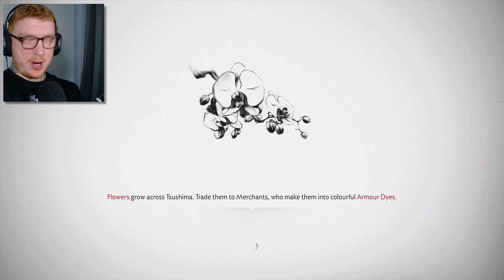THE DANCE OF WRATH!! | Ghost of Tsushima | Part 19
In Ghost of Tsushima | Part 19 We start a dueling war with Kojiro and his five Straw Hat friends in search of his armour and a special move called the Dance of Wrath!!

My let’s play series will include a full walkthrough and gameplay of Ghost of Tsushima from beginning to end and this full playthrough will also include my first impressions and review of Ghost of Tsushima gameplay, main story, side quests, and all other content on the PS4 Pro (Playstation 4 Pro) with full commentary and reactions.

Much love!
AverageBrodie

► GAME INFORMATION:
DEVELOPER: Sucker Punch Productions
PUBLISHER: Sony Interactive Entertainment
GENRE: Action Adventure/Stealth
RELEASE DATE: 17th July 2020
PLATFORMS: PlayStation 4